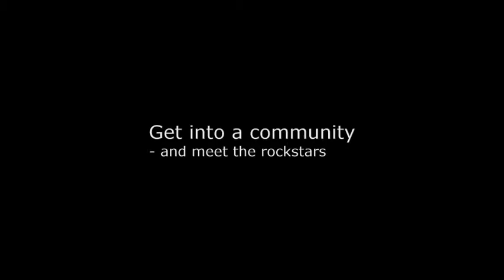Get into a community - and meet the rockstars